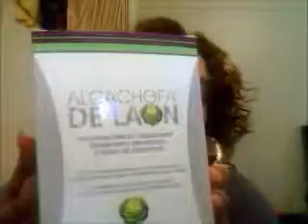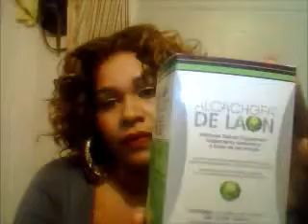Productos que no compro mas